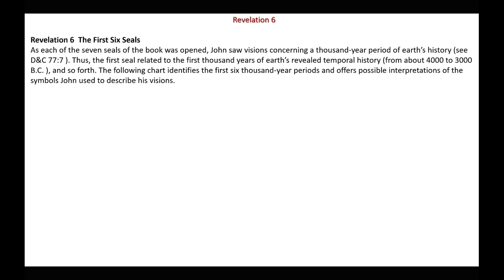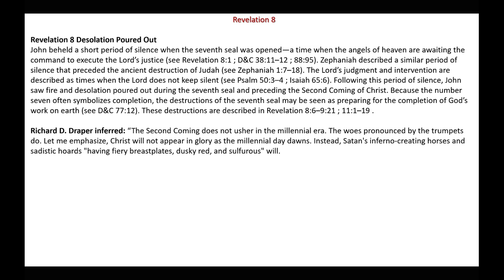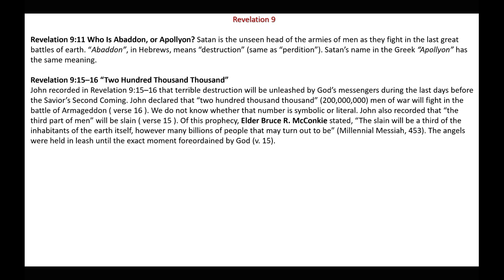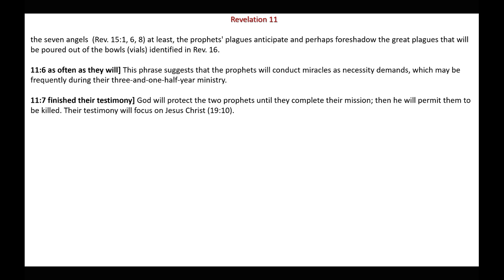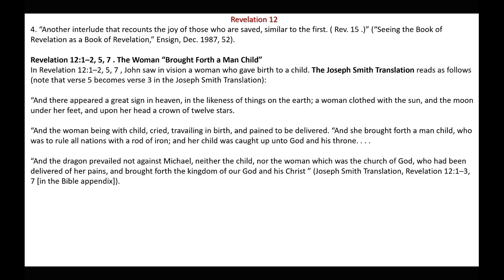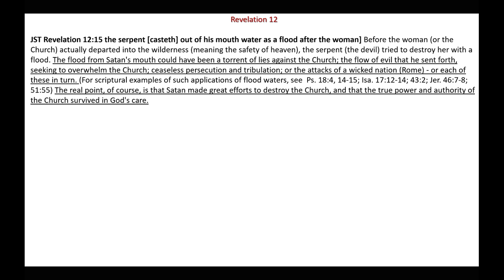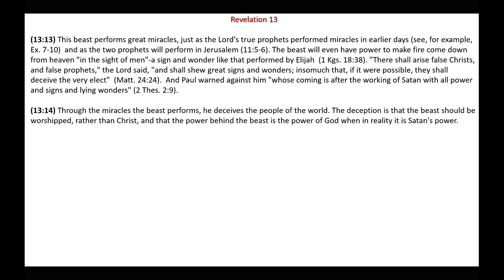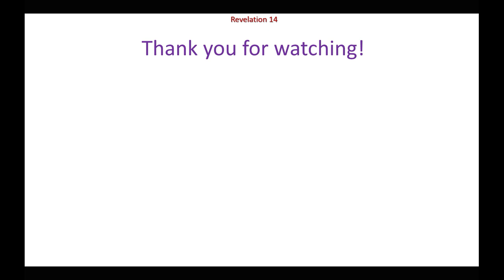I Saw a Beast Rise Up Out of the Sea | Revelation 6-14 | Michael S. Cluff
This presentation gives commentary and insights on Revelation 6-14.